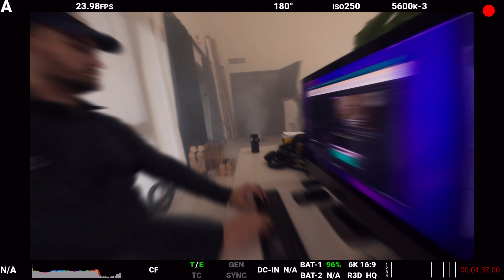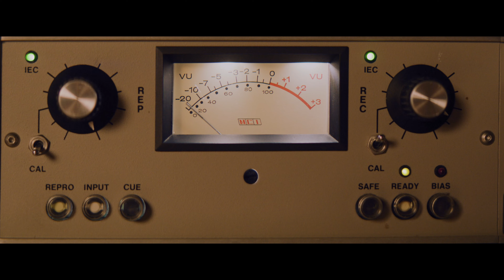Drive Media House - Demo Reel 2023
Edit  - DMH - Stephen Sargent, Garrett Satow, Eric Batke, and Morgan Chamberlain
Sound Design/Mix - Brando Triantafillou - The Sound Cake
VFX/Animation: Kyle Eli Ebersole

DRONE SEQUENCE TEAM:

Production: Drive Media House
Director: Rachel Perin
AD: Ashlee Mello
Creative Development/Technical Director/Drone Op: Cameron Ridge
Producer: Isabelle Pope
Associate Producer: Cori Wolfe
Executive Producer: Dave McMurray
Director of Photography: Garrett Satow
Gaffer: Micah Simms
Grip: Alex Ding
PA: Lucas McCready
Production Design: Arian Armstrong
Audio Tech: Morgan Chamberlain
HMU + Wardrobe: Samara Tillman
BTS: Alex Johnson
Talent: Kelsey Seurkamp, Andrea Summer, Caroline Rakestraw, Whitney Hollingsworth, Danielle Schaaf, Debo Tadesse, Brittany Sipling, Savanah Batke, Madison Mullins